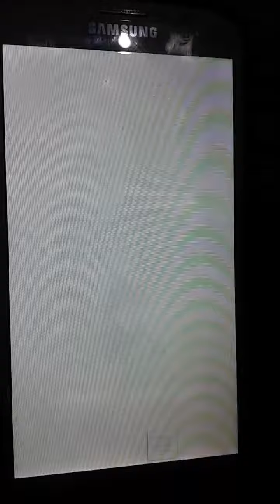Clash of clans